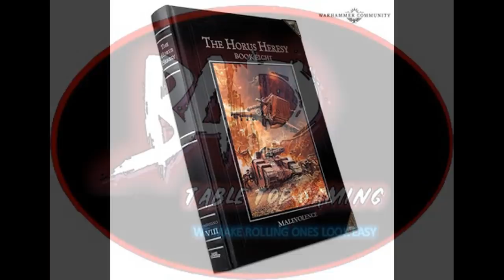Horus Heresy Book 8 Malevolence part 2 - White Scars Review